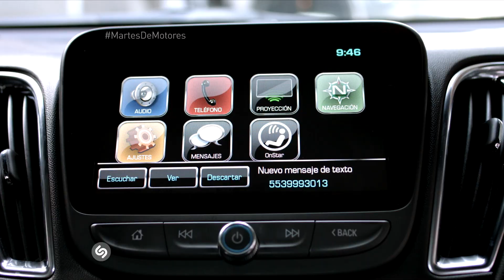Tecnología para ser un mejor conductor - D Motores l Discovery Channel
Ser conductor es una gran responsabilidad y Chevrolet quiere ayudarte a ser un mejor conductor. ¿Sabías que la mayor causa de accidentes automovilísticos es andar en el celular? La tecnología que Chevrolet te ofrece te ayudará a ser un mejor conductor y más responsable. Mira más sobre esta y otras tecnologías de Chevrolet

Manejar sin duda puede ser algo complicado, tenemos que prestar atención a varias cosas, pero es importante recordar que nuestras vidas y las de otras personas pueden depender de nuestras acciones. Pero si eres una persona algo distraída Chevrolet tiene algunos sistemas que te ayudarán a no andar en la nube. No te preocupes más al cambiar de carril, el Chevrolet cuenta con un sistema que te avisa si viene algún coche, así estarás prevenido y no te arriesgarás a dar el volantazo. También cuentas con una alerta de colisión frontal, que te ayudará a reaccionar y frenar a tiempo. Para que no te distraigas con el celular, conéctalo inmediatamente al sistema Smartphone integration, así tendrás las aplicaciones en la pantalla del automóvil sin perder la vista del camino. Cuando salgas de un estacionamiento en reversa usa el sistema de tráfico cruzado, que te avisa si viene carro por atrás. La tecnología es nuestra aliada, pero aún tenemos que ser conductores responsables.

Rafa Bolaños y Jazz Basurto nos acompañaran en esta nueva serie sobre el mundo de los coches. En D MOTORES ellos probarán los carros en los lugares menos pensados, poniéndolos a prueba al máximo y testando que tanto carácter tienen. D Motores tendrá varios invitados, entre ellos nuestro mecánico favorito del show Mexicánicos, Martin Vaca, que hasta recibirá un cambio de look. ¡No te pierdas esta fabulosa y nueva serie de Discovery!